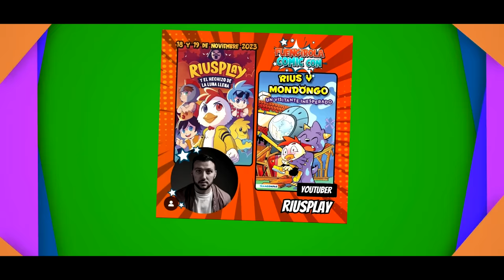Me hice una TOSTADA 🍞 y PASO ESTO... 😱😱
HOY LOS COMPAS RAPTORGAMER y YO (RIUSPLAY) ESCAPARAN de un PAN MONSTRUOSO en ROBLOX ¿Lo CONSEGUIRAN?
COMPRA TUS ENTRADAS PARA VERME EN LA COMIC CON DE FUENGIROLA (MALAGA)